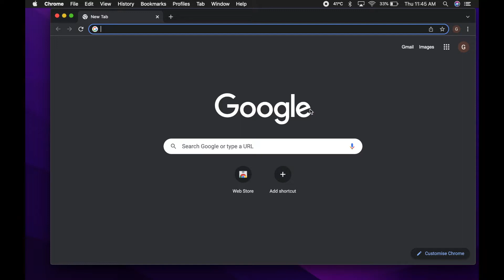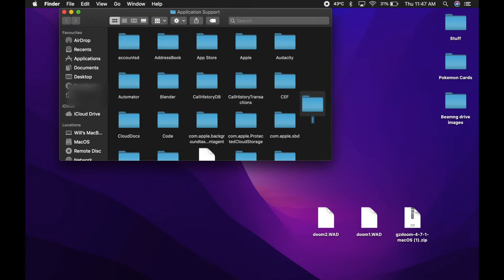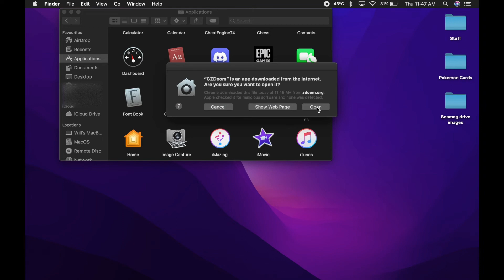How To Get Doom on Mac 2022!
fast quick tutorial